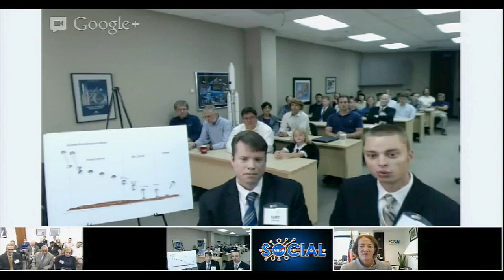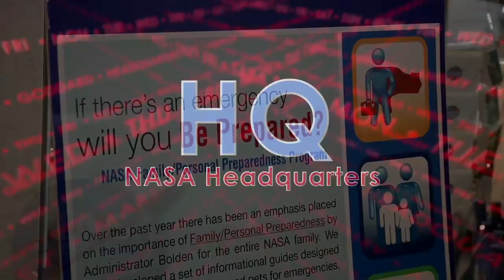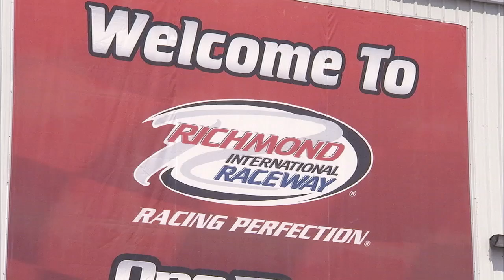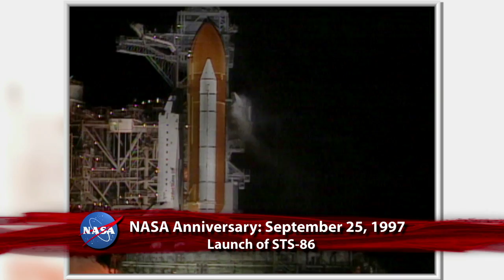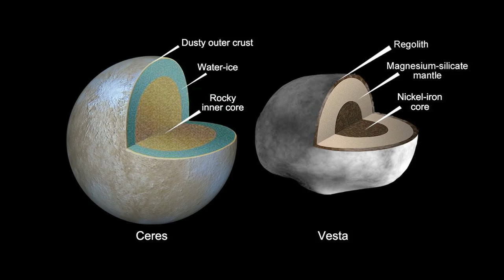Endeavour Goes Cross-Country on This Week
Atop the Shuttle Carrier Aircraft, Endeavour completes its journey from the Kennedy Space Center in Florida to Los Angeles, where it'll go on display at the California Science Center next month. Also, Shuttle Social, Curiosity Cruises, Helping Hangout, Ride Remembered, and more.